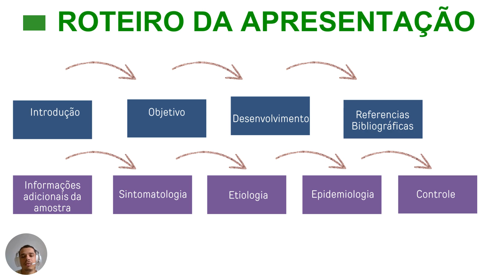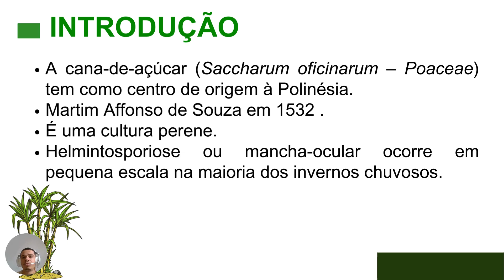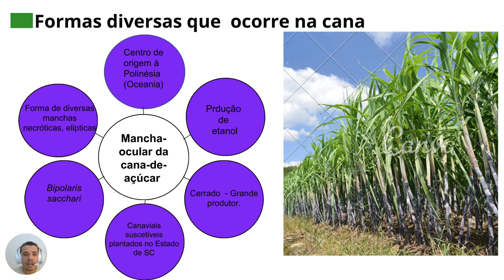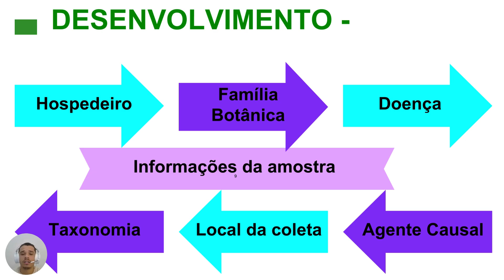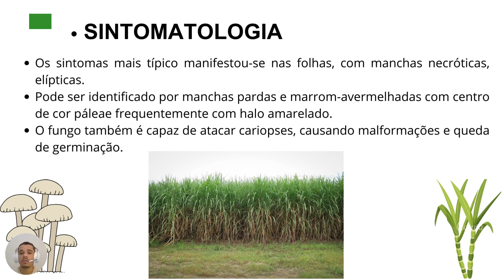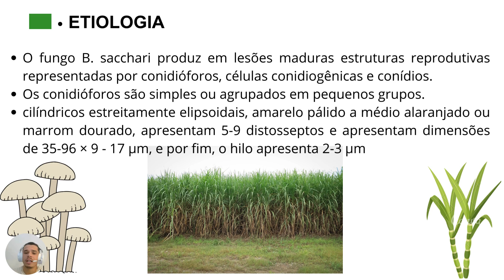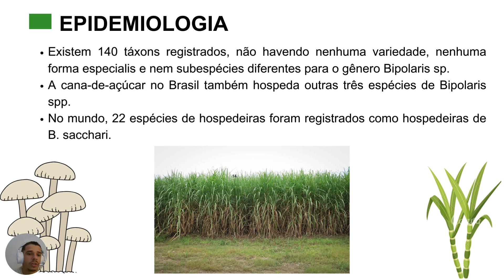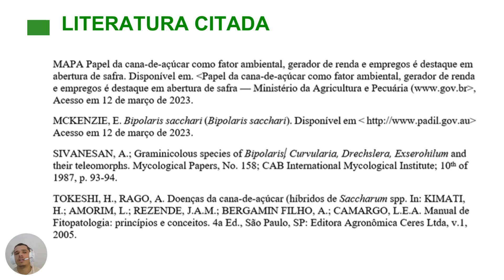Seminário Virtual - Boletim técnico mancha-ocular da cana-de-açúcar – Bipolaris sacchari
Este vídeo visa apresentar os resultados do trabalho da disciplina de Fitopatologia I, realizado pelo estudante Felipe da Conceição Barbosa Machado, estudante do curso de Bacharelado em Agronomia do IFGoiano campus Urutaí. Esse seminário foi preparado no primeiro semestre de 2024.
O trabalho foi escrito por outro estudante que cursou a disciplina ano de 2023. Esse projeto visa oportunizar ao estudante experiências de divulgação de informações a comunidade. As fotografias tanto de sintomas e sinais, são inéditas e foram feitas pelos estudantes.